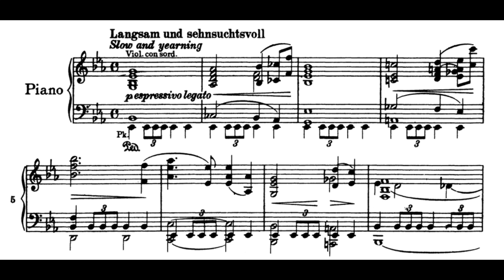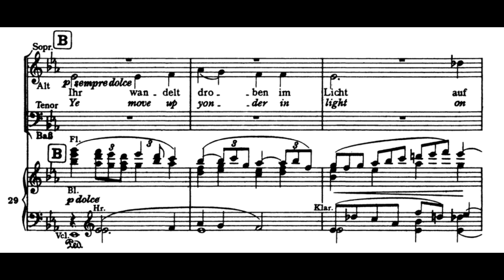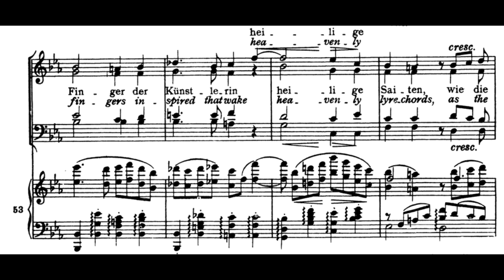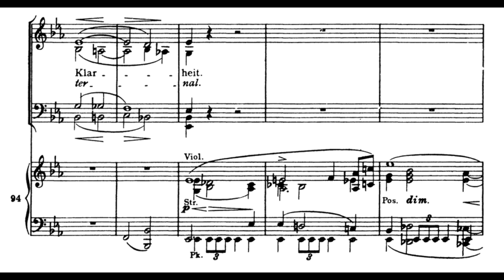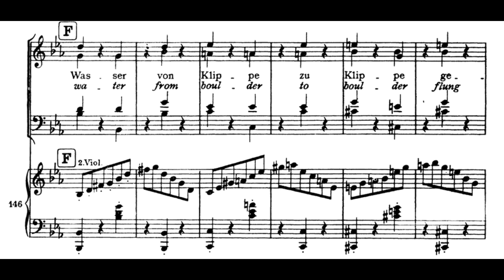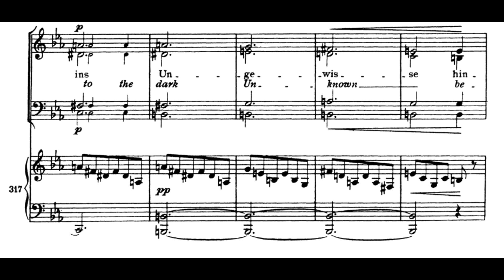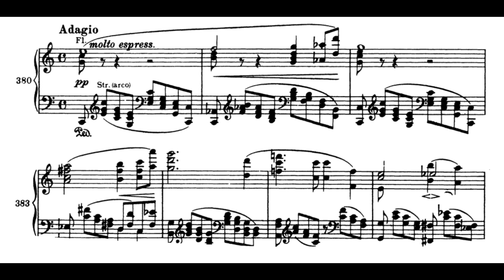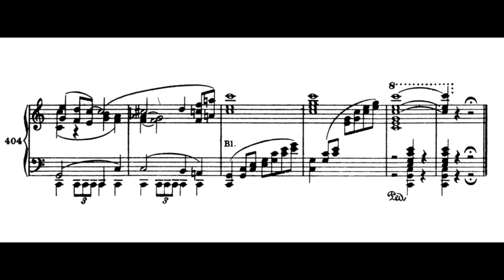Schicksalslied, op. 54 (J. Brahms) Score Animation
Radio Filharmonisch Orkest
Groot Omroepkoor
Karina Canellakis, cond.